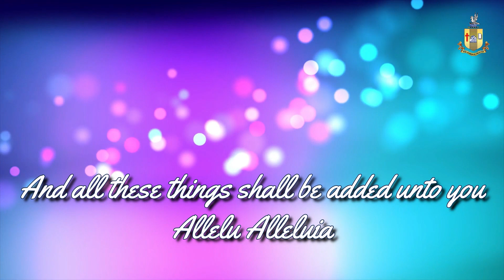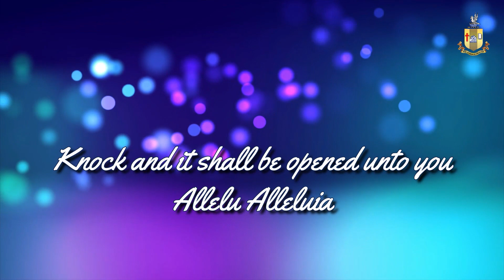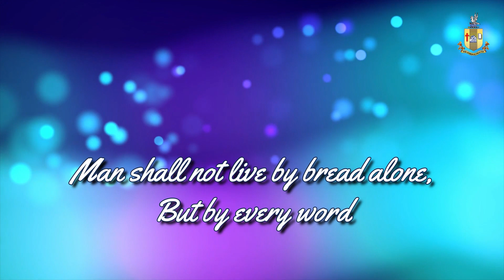THOUGHT FOR THE DAY - 18-11-2020 - BISHOP HEBER COLLEGE